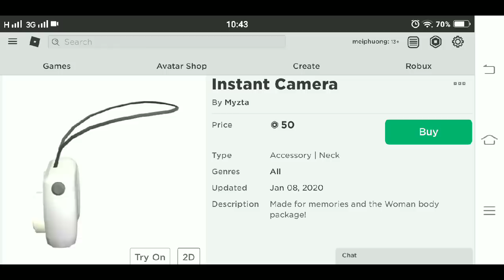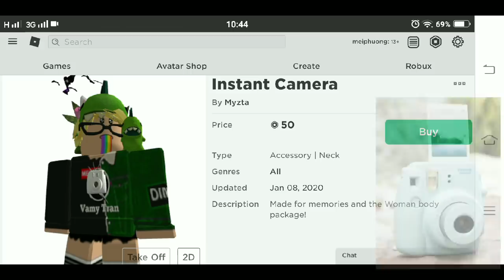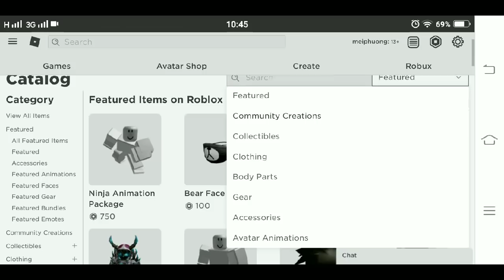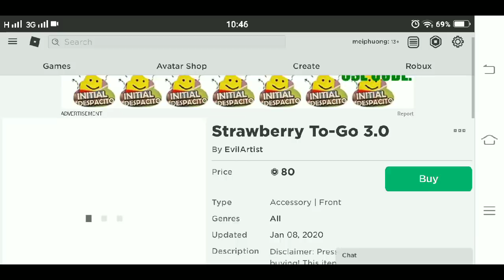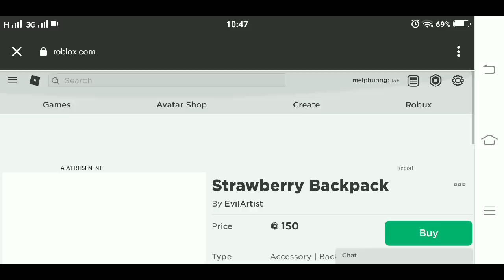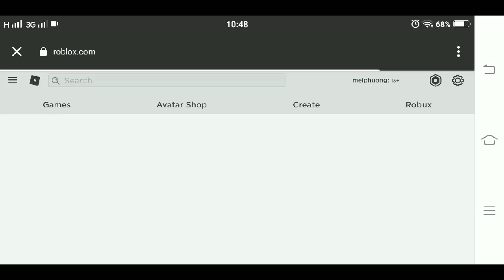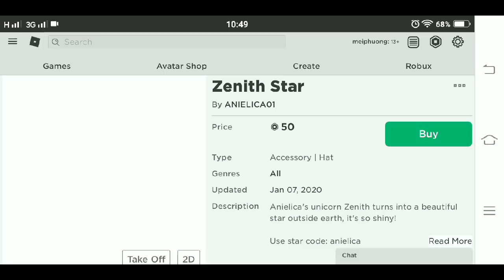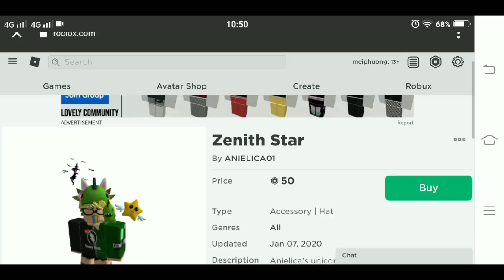📷 MÁY ẢNH SIÊU CUTE GIÁ RẺ ĐÃ MẶT CÓ TRÊN ROBLOX | MEI PHƯƠNG